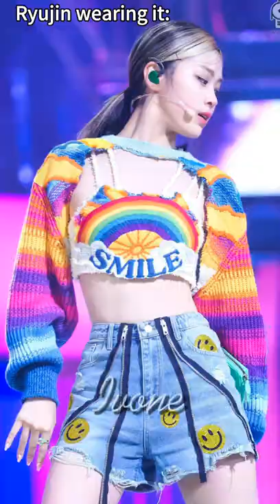Outfits vs kpop idols wearing them part 1